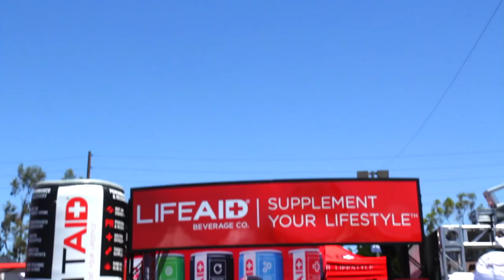FitAID Morning Show Ep.37 (2016 Games): Colleen Fotsch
On this week's episode of "The FitAID Morning Show", host Kenny Santucci is joined by TeamFitAID athlete Colleen Fotsch and Kristine Andali to speak about this year's California Regional, and just barely missing out on the 2016 Games. Enjoying the FitAID Morning Show?

FitAID is a product of LifeAID Beverage Company, a leading manufacturer of premium, healthy and convenient nutritional products for your active lifestyle.